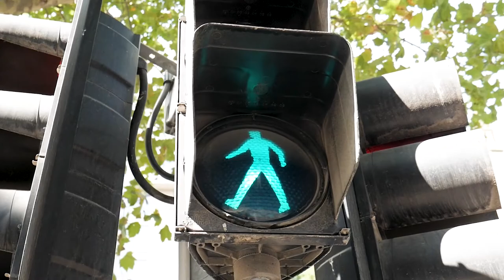Electrical Stock Footage - Electrical Free Stock Videos - Electrical No Copyright Videos